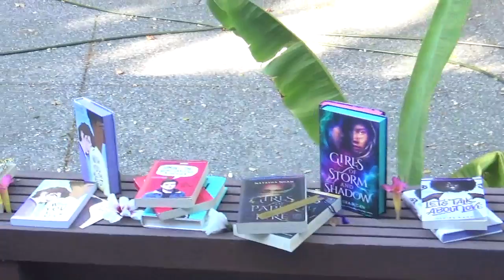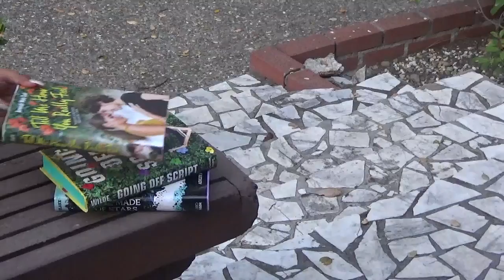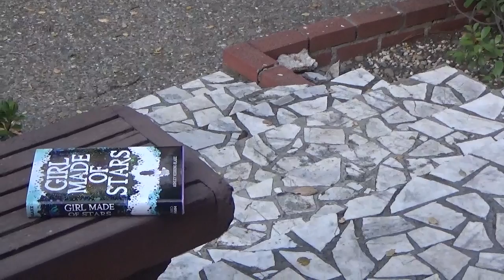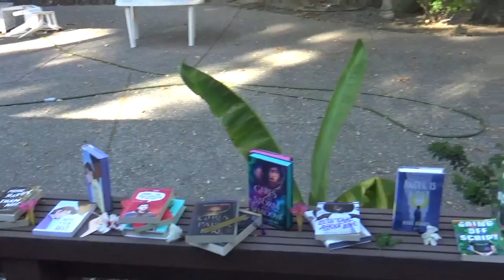to the queer stories that have given me a home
hi i'm kav! i'm an 18-year-old with a deep love for all things book-related! my booktube channel is dedicated to sharing my love of media, books, and social justice, and i often combine all three. i love the book community with all my heart and i feel so fortunate to be a part of it myself. i hope to one day be a published author myself.